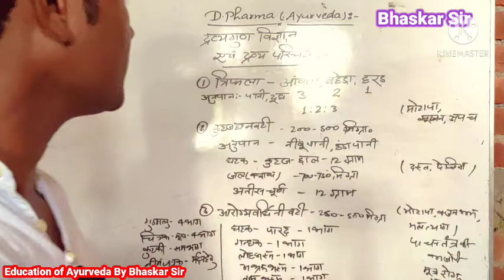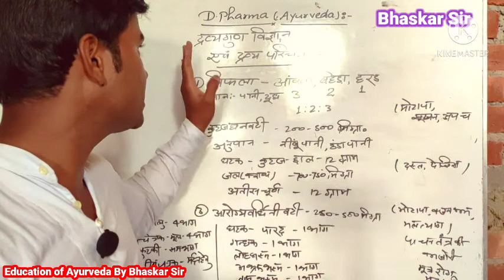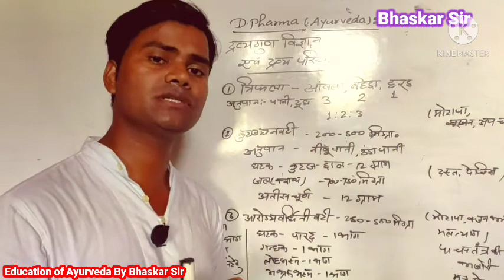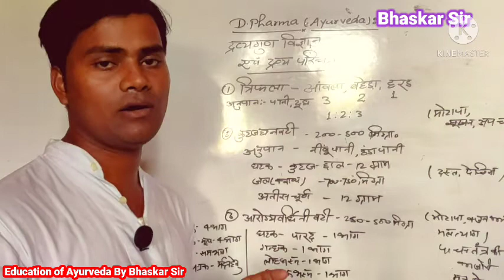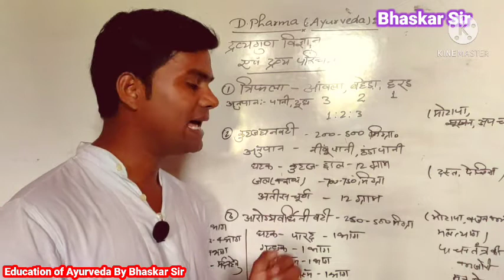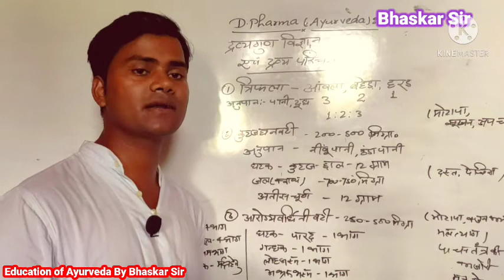Diploma in Ayurvedic Pharmacy , Important ayurvedic medicine || Pharmacist kaise banaye dawa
आयुर्वेदिक फार्मासिस्ट के लिए इन औषधियों की निर्माण विधि, मात्रा, उपयोग विधि तथा लाभ आदि सभी बातों को ध्यान पूर्वक समझकर काम में लेना चाहिए।

किसी भी औषधि का प्रयोग करने से पहले किसी आयुर्वेदिक चिकित्सक की सलाह अवश्य लें।

हमसे जुड़े...